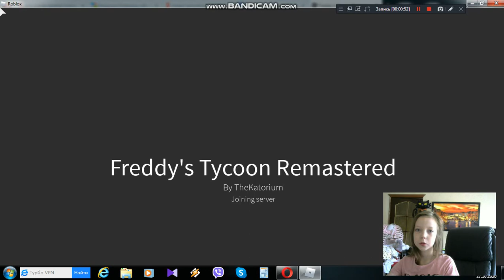Roblox/Freddy tycoon #1: один роблокс...